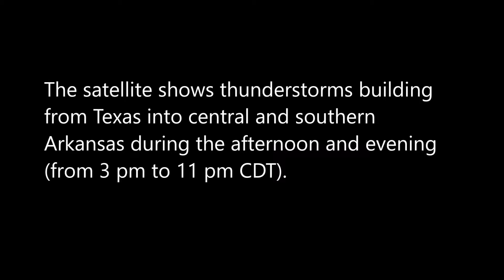Satellite Loop on June 19, 2019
The satellite showed thunderstorms building from Texas into central and southern Arkansas during the afternoon and evening (3 pm to 11 pm CDT).